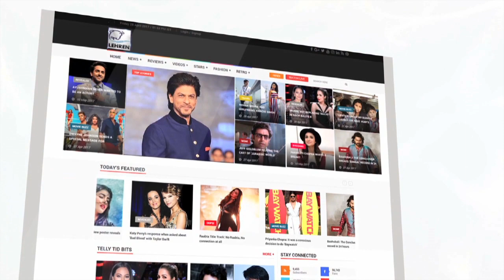BOSS के सेट पर Pawan Singh ने अपने छठ गीत पर लगाए जमकर ठुमके | Lehren Bhojpuri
भोजपुरी फिल्मो के सुपरस्टार पवन सिंह का एक वीडियो इन दिनों काफी वायरल हो रहा है जिसमे पवन अपने छठ गाने पर जमकर ठुमके लगा रहे है